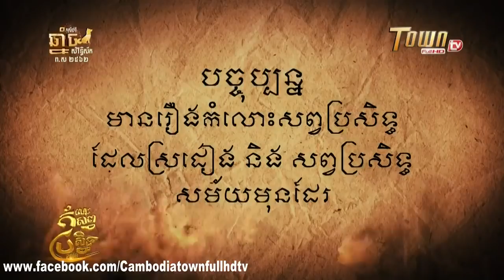Khmer funny clip 2018 កំលោះសព្វប្រសិទ្ធ 2018 Full TOWN Full HDTV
Thanks!